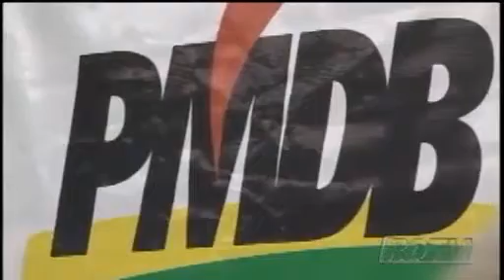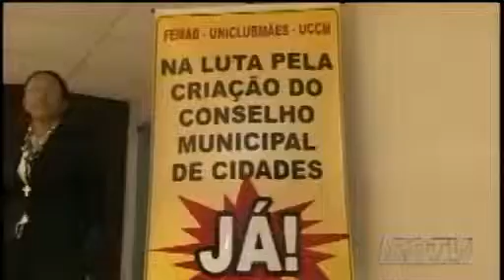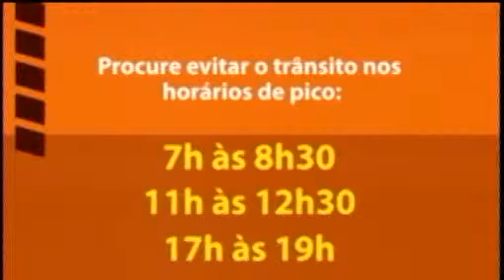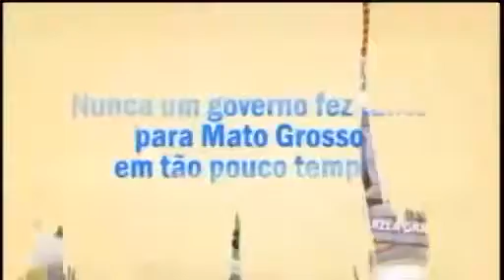Prefeito de Cuiabá cobra investimentos dos Governos Estadual e Federal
Íntegra - O RDTV desta terça (22) mostra os detalhes da reforma do hospital São Benedito em Cuiabá, unidade que deve servir como referência para as cirurgias de alta complexidade. Mesmo diante do desafio, o prefeito da Capital Mauro Mendes (PSB) cobra os investimentos prometidos pelos Governos Estadual e Federal. Confira também traz uma matéria especial sobre ideologia partidária e se essa "filosofia" influencia no voto do eleitor. Ainda a resposta do vereador por Várzea Grande, Pery Taborelli (PV), à condenação que teve na Justiça. Além de ter suspenso o direito político por três anos, o parlamentar vai ter que pagar uma multa de R$ 30 mil. Assista estes e outros destaques no RDTV desta terça (22).